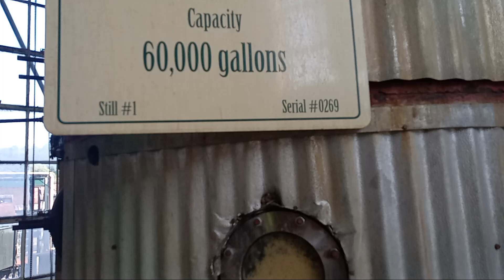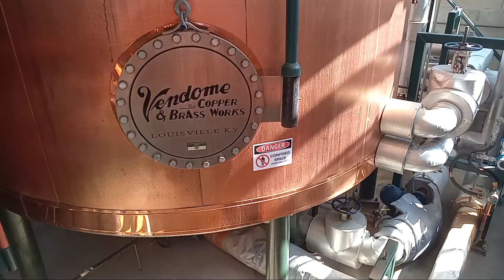Производство Американского Бурбона Баффало Трейс Baffalo Trace p9